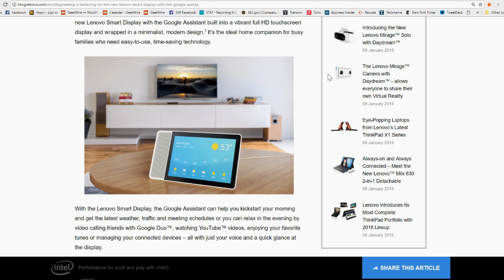🔴 LIVE: TCL 6-Series 4K HDR TV, Google Smart Display, Huawei Mate 10 Pro & More from CES 2018!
This week we walk about some of the coolest stuff we saw at CES 2018! TCL 6-Seres 4K HDR TV was announced as the follow-up to the P-Series. Huawei announced that the Mate 10 Pro is coming to the US as a flagship Android smartphone. Google Smart Display devices are coming to compete with the Amazon Echo Show. And we have rideable luggage and smart bathroom mirrors as well - all this and more on this week's Geared Up!

camera: Panasonic Lumix GH5
audio: Sennheiser MKE600 Shotgun Mic
computer: iMac with 5K display

MUSIC